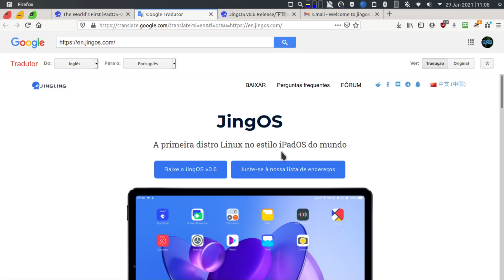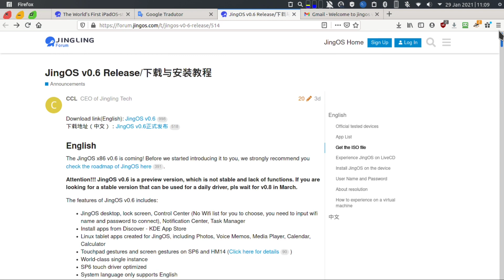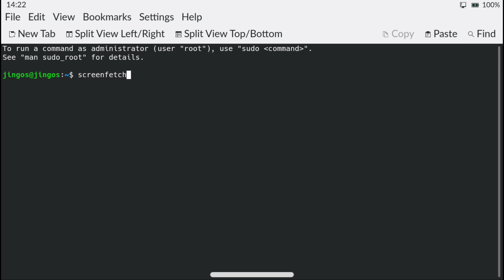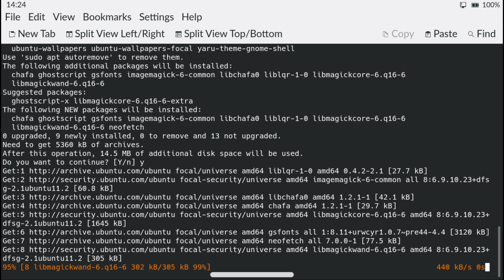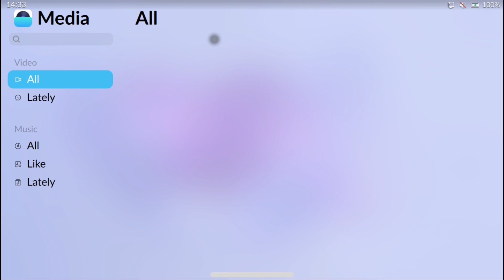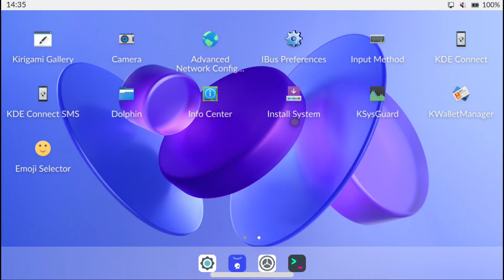JingOS Review - Distro chinesa inspirada no iPad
Baseada no Ubuntu JingOS diz ser a primeira distro Linux do mundo com estilo do iPadOS. A distro JingOS acabou de ser lançada e está na versão 0.6.